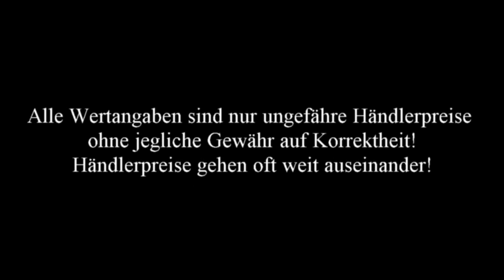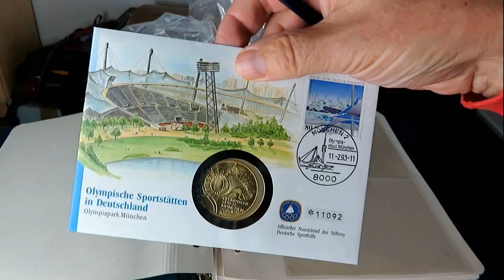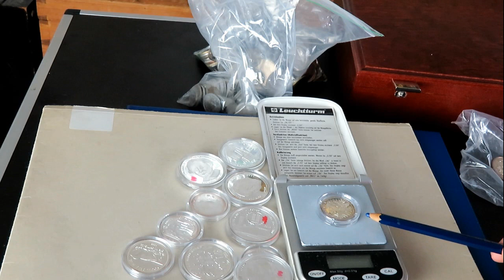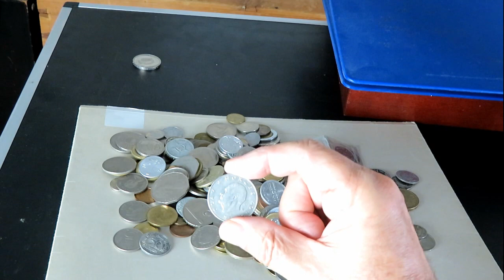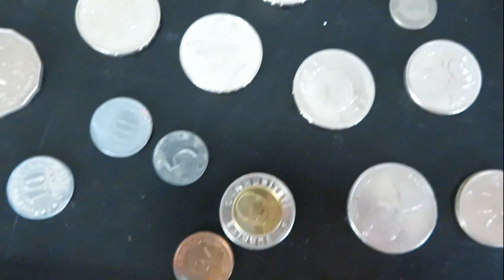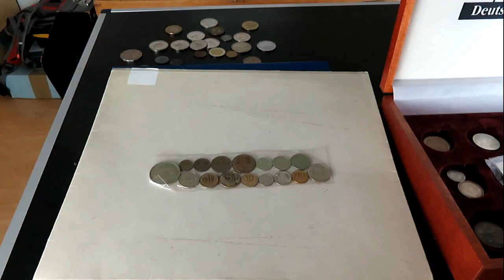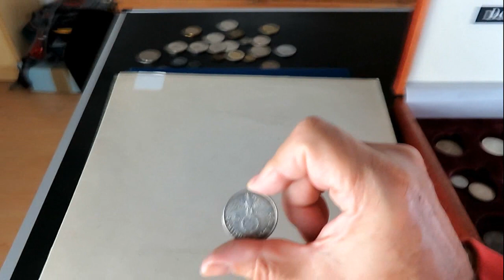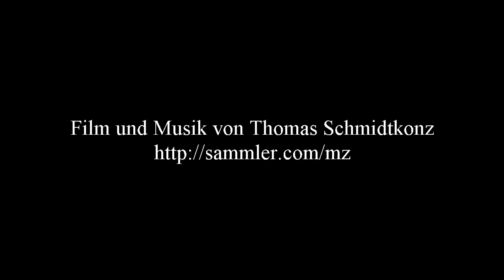Münzen Schatzsuche: Schatzsuche in einem großen Posten Münzen mit Bewertungen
Münzen Schatzsuche: Schatzsuche in einem großen Posten Münzen mit Bewertungen - Film von Thomas Schmidtkonz

In diesem Film gehe ich in einem großen Posten Münzen auf Münzschatzsuche, für den ich bei ebay mit Porto etwa 87 Euro zahlte.
Dabei entdeckte ich bei meiner spannenden Schatzsuche allerlei angenehme Überraschungen wie Silbermünzen, alte Münzen Deutsches Reich, noch gültoge Kursmünzen, Sonderprägungen, Medaillen auch aus Silber
und einiges mehr. Lasst Euch im Film angenehm überraschen.
So weit es geht bewerte ich zudem diese Münzen und errechne auch einen Gesamtwert!

Wenn man zudem Münzen in Sammlungen oder Posten verkauft, erhält man deutlich weniger als beim Einzelverkauf von Münzen.
Börsenkurs / Basis für den Silberpreis: 0,66 Euro / Gramm am 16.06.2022